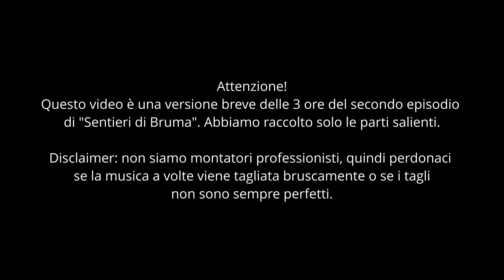D&D Sentieri di Bruma - Episodio 2 in un'ora - "Ombre nella nebbia"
Agenzia Dedalo – Servizi Editoriali per il Self-publishing
Trasformano testi di autori e autrici indipendenti in libri di qualità

Prendi posto, ora sei nella Locanda Nascosta!
Stai per vedere un episodio di “Sentieri di Bruma”, la prima Campagna Homebrew di D&D giocata dal nostro gruppo e ambientata nei Forgotten Realms, nel Faerun.

Questa è la versione abbreviata del secondo episodio. Facci sapere cosa ne pensi nei commenti, se ti va!

Se vuoi vivere un'avventura misteriosa, esplorare il continente del Faerun e le sue città più famose, seguici per divertirti ed emozionarti con noi.
Ricorda di seguirci su Twitch, dove andiamo live una volta alla settimana giocando questa campagna.

GM:
- Domenico (Niko)

GIOCATORI:
- Teresa (Dalia)
- Francesco (Falco)
- Salvatore (Valen)
- Gianmarco (Bash)

🎬 EDITING – Niko
🖌️ LAYOUT & GRAFICHE – Raffaele

🎤 MODIFICATORE VOCALE 🎤
Voicemod – Voice changer gratuito in tempo reale

Tema originale “Sentieri di Bruma” contenuto in Fantasy RPG Starter Pack, con il titolo “Main theme” riarrangiata al pianoforte da Salvatore.

🎵 ADATTAMENTI DEL TEMA “SENTIERI DI BRUMA” 🎵
CultØ – Band Melodic Death Metal

Incipit battaglia e traccia basata sul tema “Sentieri di Bruma” (in sottofondo roling) a cura di:
Ema – Guitars
Panta – Drums
Dave – Bass Guitars
Recorded, mixed and mastered by Dave at Moving Cloud Studio.